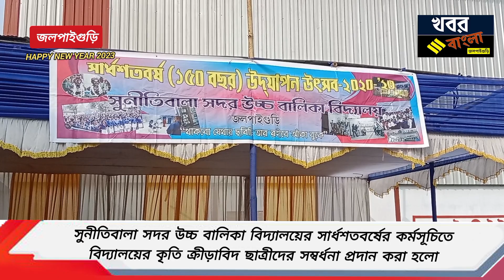সুনীতিবালা সদর উচ্চ বালিকা বিদ্যালয়ের সার্ধশতবর্ষে, ক্রীড়াবিদ ছাত্রীদের সম্বর্ধনা প্রদান করা হলো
সুনীতিবালা সদর উচ্চ বালিকা বিদ্যালয়ের সার্ধশতবর্ষের কর্মসূচিতে বিদ্যালয়ের কৃতি ক্রীড়াবিদ ছাত্রীদের সম্বর্ধনা প্রদান করা হলো